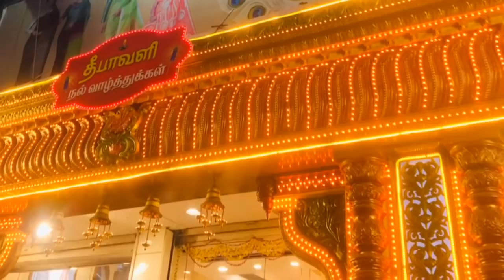ஒரு பட்டுப்புடவை வாங்கினால் மற்றொரு புடவை இலவசம் | Pothys diwali sarees collection 2019|Diwali offer